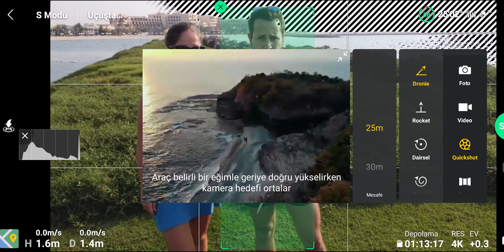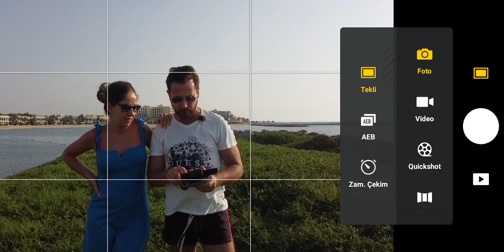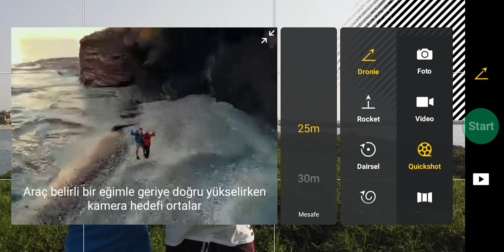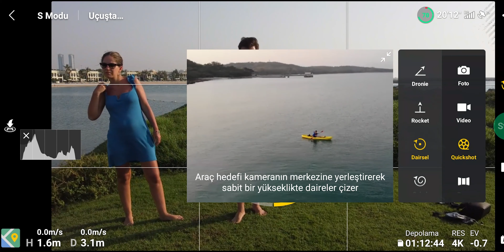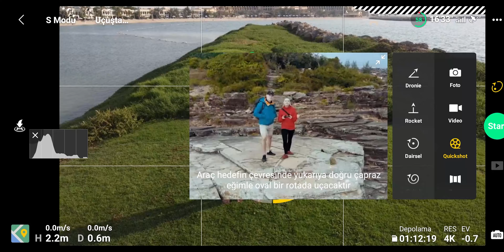DJİ MİNİ 2 SİZİ YÜRÜKEN TAKİP EDEBİLİYOR MU ? TÜRKÇE ANLATIM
Bu videoda anlatilan dron kamera kendi paramla alınmıştır. Tamamen tarafsız kendi düşüncelerimdir. Ancak videoda tanıttığım ürünler link ve tanıtım içerir. Bu ürünler reklam kapsamına girebilir. Linklerden yaptığınız satın alımlarda kanalım ufak bir gelir elde edebilir.

Merhaba Arkadaşlar
Bana en çok sorulardan birisi aceba Dji Mini 2' de takip modu var mı? Bu videomuzda özellikle bu sorunuza cevap veriyor olacağım